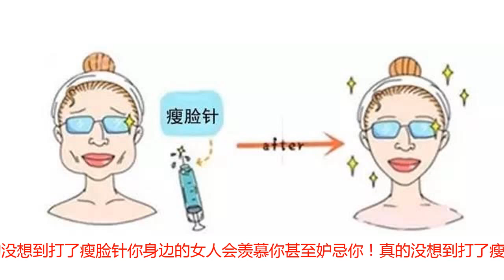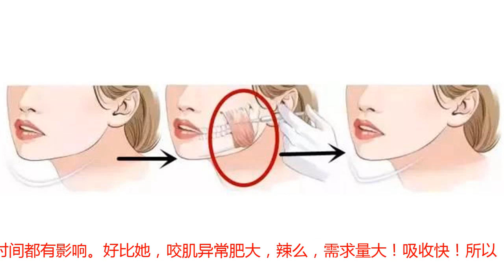千万不要随便去打瘦脸针！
警告各位妹纸，瘦脸针千万不要随意打，因为打了之后，会出现你从未想象过的严重后果：真的没想到打了瘦脸针从月半脸一下变成锥子脸！真的没想到打了瘦脸针不用P图也是上镜明星！真的没想到打了瘦脸针男友比原来更加爱你了！真的没想到打了瘦脸针你身边的女人会羡慕你甚至妒忌你！真的没想到打了瘦脸针一针定格完美，不开刀、不留疤！瘦脸针小知识1. 瘦脸针效果真的那么好吗？我们平常说的瘦脸针实际上是A型肉毒素针剂，可以作用于肌肉组织，阻断神经与肌肉的神经冲动，麻痹过于发达的肌肉，使之收缩，常用于解决咬肌肥大，从而达到瘦脸的效果。2.如何知道自己适不适合打瘦脸针？并不是所有大脸的人都能打瘦脸针，只有咬肌肥厚者才时候打瘦脸针，紧闭双唇，尽量用力咬紧你的牙关。用双手摸牙关靠近脸颊两侧，如果脸颊两边出现又大又硬的情况，则表示你是属于咬肌肥厚者。注射瘦脸针不会破坏皮肤，不会产生疤痕，花费时间少，非常适合忙碌无法长期休养的职业女性。那么，瘦脸针怎么打，才能瘦的快美得久？与瘦脸的部位有关瘦脸针是咬肌肥大的天敌，如果你是咬肌部位肥大造成的大脸，认准瘦脸针准没错！▼咬肌肥大自测方法：用力咬紧牙根,用手去按压两腮侧面,能感觉到咬